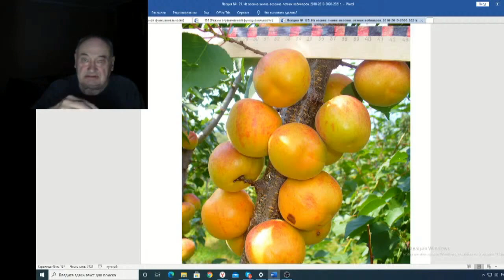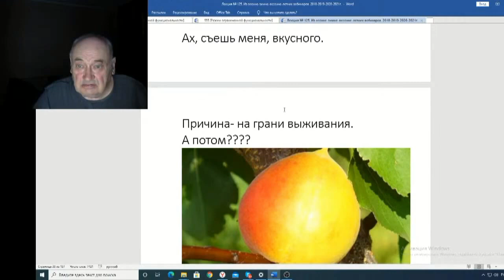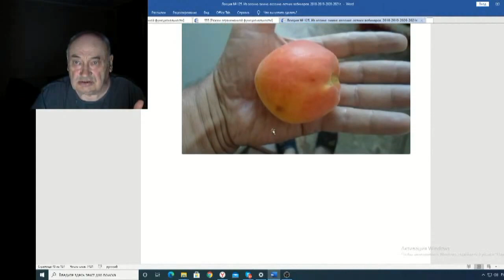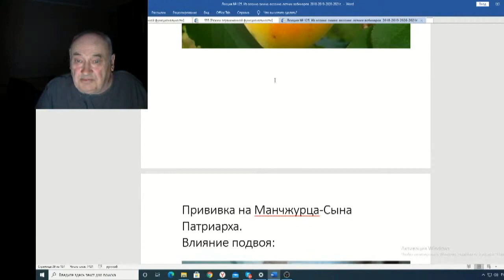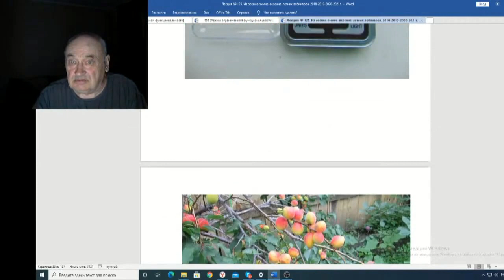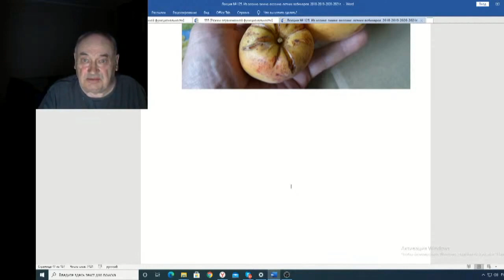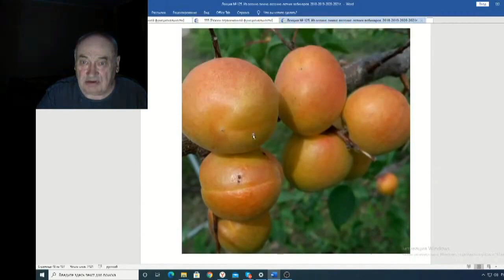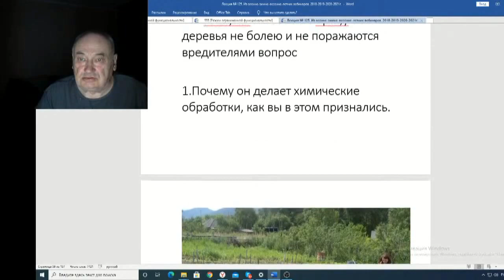Железов Валерий Вебинар 125 ч 2 Предложение дружбы Ольге Исаковой и Наталии Медведевой 7 ч